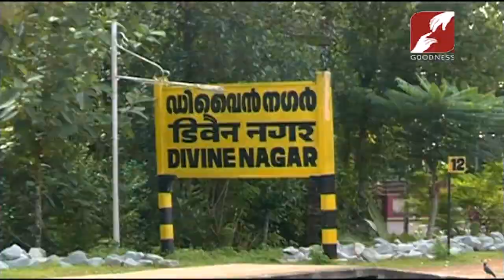DIVINE VOICE | FR SEBASTIAN NEDIYANI V C | അവൻ വളരുകയും, ഞാൻ കുറയുകയും വേണം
അവൻ വളരുകയും, ഞാൻ കുറയുകയും വേണം
DIVINE VOICE | FR SEBASTIAN NEDIYANI V C